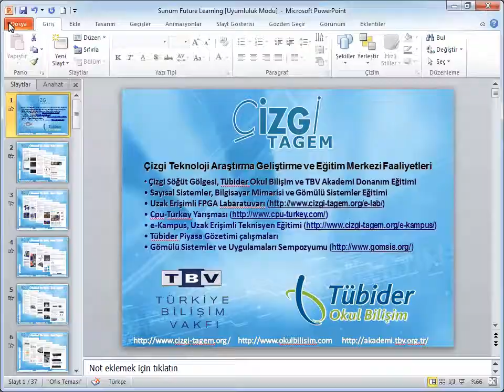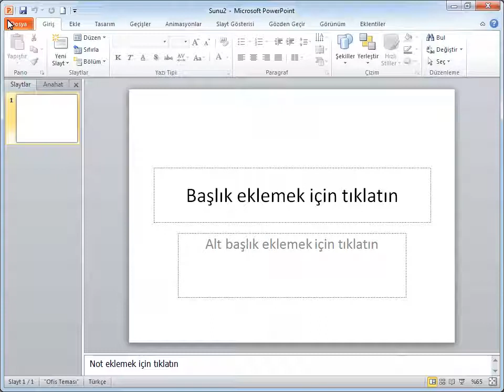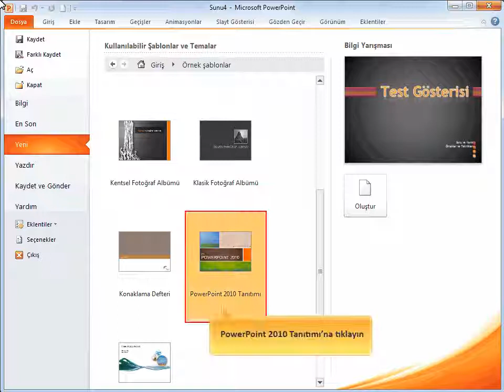PowerPoint 2010 - 14 Yeni Sunu Oluşturma